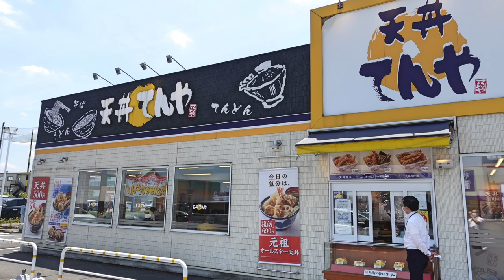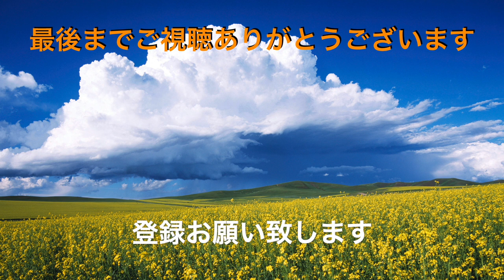【天丼てんや】③ 復活！ 元祖オールスター天丼と小そばセットを食す ＃1093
お店の勧めの　復活！元祖オールスター天丼をそばと一緒にいただきました